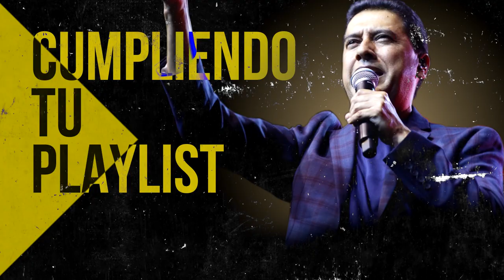MUSICA ALABANZA PARA CALMAR EL MENTE E CORAZON ✨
00:00 Intro

00:54 Juan Carlos Alvarado - El Borde De Su Manto

07:42 Juan Carlos Alvarado - Cristo No Esta Muerto La Tengo

16:27 Juan Carlos Alvarado - El Poderoso De Israel

17:43 Juan Carlos Alvarado - Fiesta

22:03 Juan Carlos Alvarado - Cristo Vive

26:58 Juan Carlos Alvarado - Hoy Mas Que Ayer

34:52 Juan Carlos Alvarado - Nunca Digas Nunca

39:00 Juan Carlos Alvarado - Que Loco Amor

45:04 Juan Carlos Alvarado - Dad A Jehova

49:46 Juan Carlos Alvarado - Vivo Para Cristo